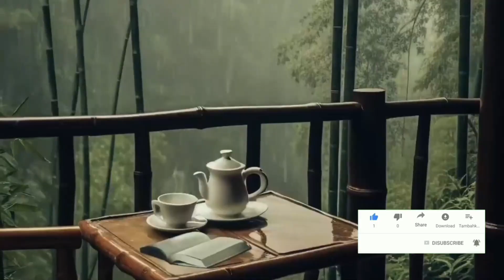কাল মহালয়া থেকে টানা ৩ দিন তুমুল বৃষ্টির পূর্বাভাস ! আবহাওয়ার খবর | Weather Report | Weather Alert